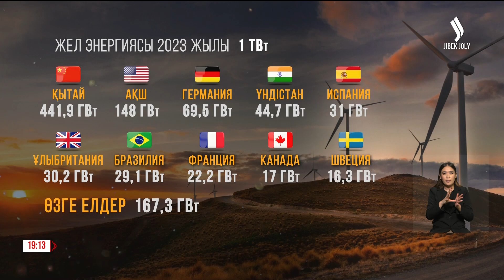Қазақстанда жел мен күн арқылы электр өндіру ісі баяулап барады | Jibek Joly news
Қазақстанда жел мен күн арқылы электр өндіру ісі баяулап барады. Халықаралық энергетикалық статистикаға қарасақ былтыр әлем елдері желдің қуатынан 1 тереват ток өндірген. Көбі Қытайдың үлесінде. 441,9 гегават өндірсе, АҚШ 148 гегават қуат алған. 69,5 гегават электр энергиясын өндірген Германия мен 44,7 гегават алған Үндістан алғашқы ондықта. Күннің қуаты да әлемдік энергетика үлесінің 5,5 пайызын қамтыған. Ал, біздегі баламалы энергия көздері орта деңгейден 2 есе аз.